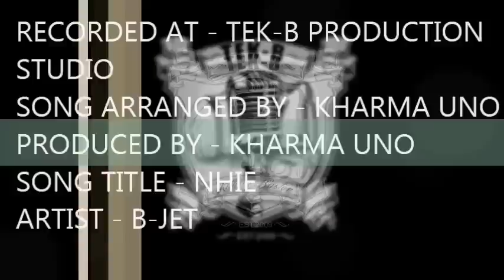NHIE - B-JET FT. NEY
RECORDED AT - TEK-B PRODUCTION STUDIO
SONG ARRANGED BY - KHARMA UNO
PRODUCED BY - KHARMA UNO
SONG TITLE - NHIE
ARTIST -  B-JET FT. NEY